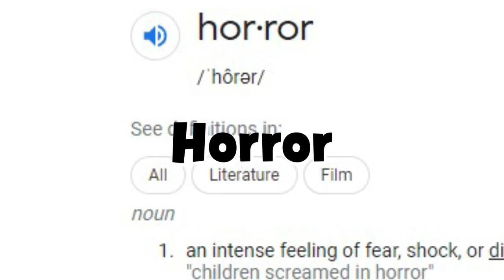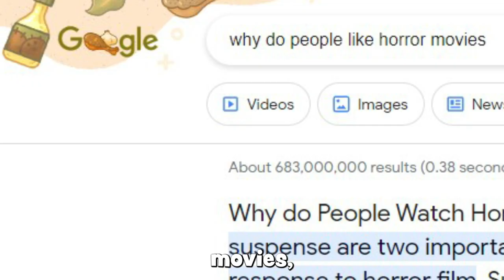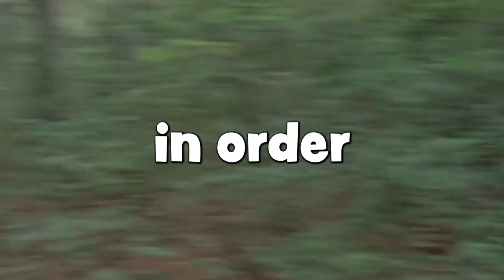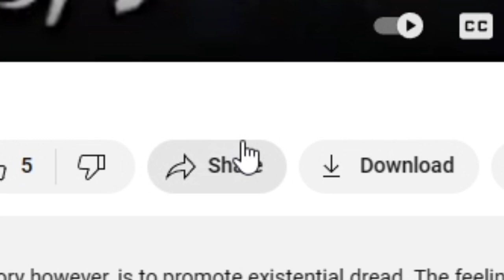The Secret Ingredient Every Horror Movie Needs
"Horror Needs Comedy.

Kind of.

What is horror? Horror is defined as : an intense feeling of fear, shock, or disgust. These sound like the furthest thing from comedy right? Well, being scared and laughing are more similar than you think. Both release Oxytocin in the brain, Oxytocin is considered the "empathy hormone" and the "bonding chemical," and when it enters the bloodstream it creates feelings of relatedness, a sense of bonding and connection with those around you.
This does two things specifically for horror films that utilize comedy effectively.

Firstly, having a character we care about in danger increases our anxiety and adrenaline during the film. Everyone's favorite character in Halloween 2018 wasn't Laurie or Michael. It was Julian. Why? Well obviously we are going to be more empathetic towards children but that's not the reason people will tell you. They will say it's because he was funny. He made us laugh during this intense and emotional movie. We all relate to him a lot more than most other characters for this reason alone.

An older movie I think that does this best is Night of The Creeps. We see many people in the film become zombies but when a specific scruffy comic relief character ends up being killed, it raises the stakes and makes us even more invested in the story. The deaths of characters that make us laugh or even just the possibility of their deaths makes us more interested in the story.

Secondly, If you ask google why people even like horror movies it'll tell you that "horror films tap into our primal fears, such as fear of contamination and fear of being eaten" We as humans are curious creatures and are intrigued by darker parts of human nature however, that doesn't mean we want to put ourselves in harm's way. Research suggests that we must possess a psychological "protective frame" to be able to derive pleasure from being horrified.  And the absence of a protective frame reduces the preference for horror consumption.

Comedy creates that protective frame. Endorphins released in the brain while laughing reduce stress, reduce anxiety and increase your sense of safety. Whether it's a funny character, or over the top gore that makes you chuckle, it allows you to realize you aren't truly in danger. And that ironically makes horror more enjoyable. "